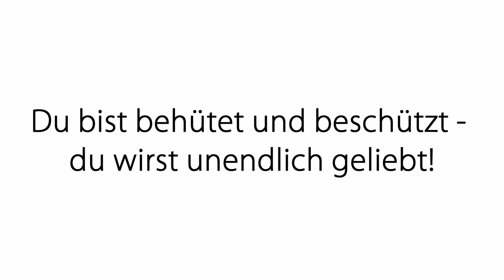Impulsmeditation: Schutz und Reinigung der Aura und des Umfelds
Eine intensive Reinigung deines Inneren, deiner Aura, deines Wohnraumes bis hin zur Erde. Viel Freude bei dieser Meditation.